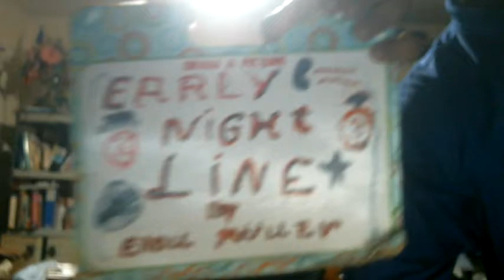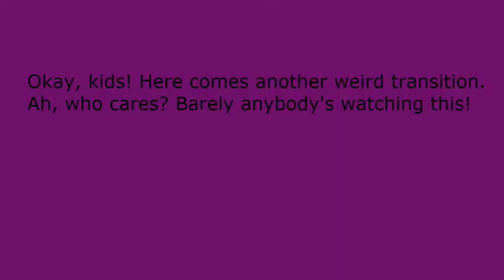Early Nightline episode 2388: Bobby Lashley Will Rock The Wrestling World Forever!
My show tonight will make you want to scream because Bobby Lashley will rock the wrestling world forever. The Not Ready For The Tonight Show Crew & I will tell you why if you hang out with us tonight.